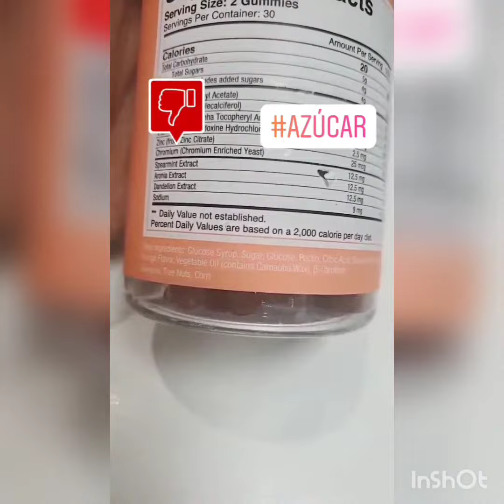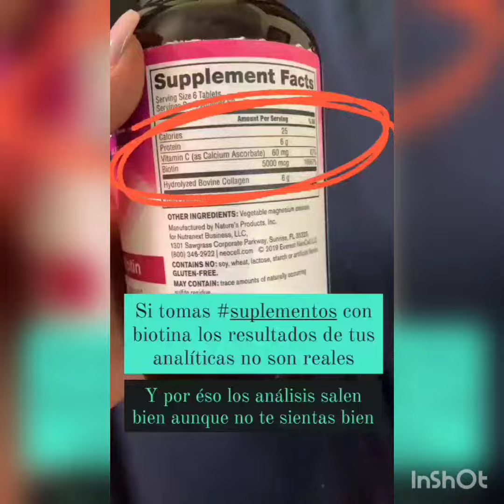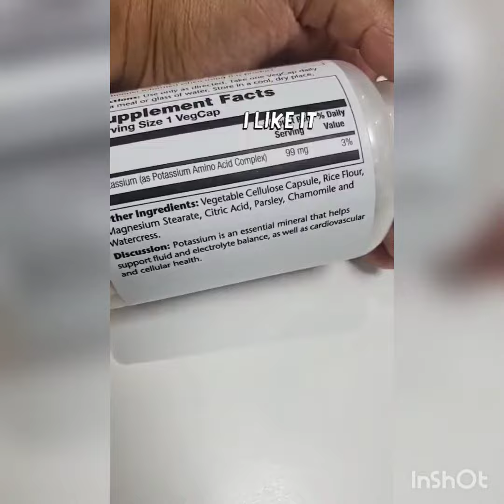Etiquetas de los Suplementos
NATURALMENTE SALUDABLE en Spotify porque ésto es una experiencia de bienestar integral dónde estar sanos es lo natural.👇

Sólo tienes que hacer clic para escuchar en Spotify.

También le adjuntamos el enlace para que leas gratis el primer capítulo del libro NATURALMENTE SALUDABLE haciendo clic aquí en Amazon. 👇

Déjate guiar por la mano experta y vive Naturalmente saludable.

Dra. Altagracia Hernández

Médico Nutrióloga/Obesóloga- Dietista/ Autora Best Seller

Libro en Amazon👇